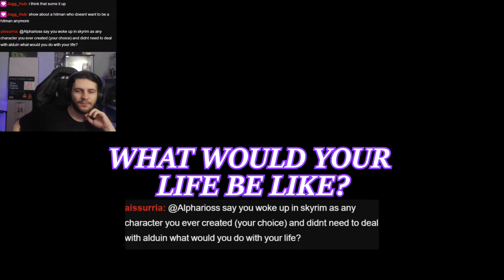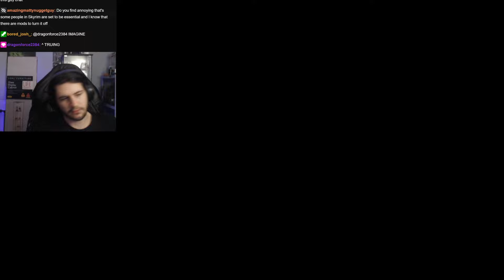CAN YOU BEAT SKYRIM WITH VAMPIRE ABILITIES ONLY?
Yeah. Vampire Lord is REALLY strong early game but DAMN does the Vampire suck abilitty... suck.